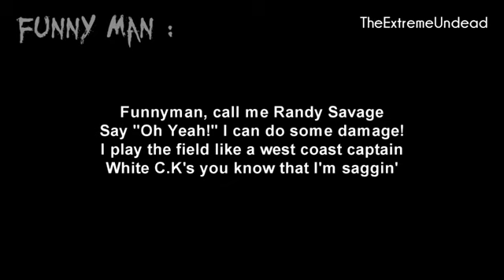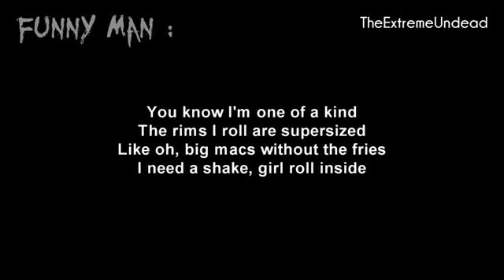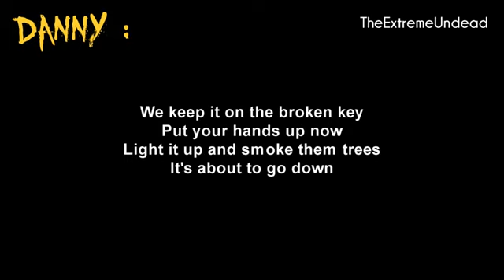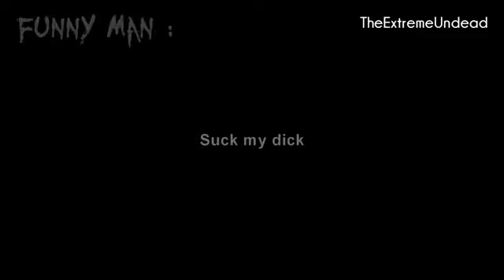Hollywood Undead Delish